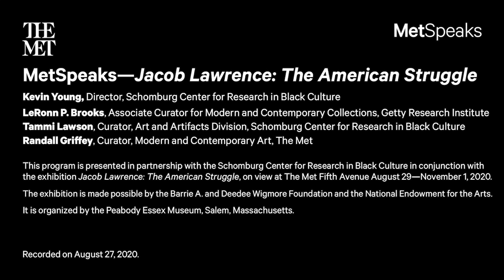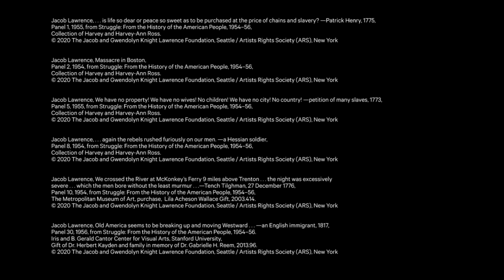Jacob Lawrence: The American Struggle | MetSpeaks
Join acclaimed scholars to reflect on the work of the iconic American modernist Jacob Lawrence in conjunction with the exhibition Jacob Lawrence: The American Struggle. Learn about the influence of the artistic community in Harlem on Lawrence's practice, his deep connection with American history, and the resonant themes of struggle and revolution in his work.